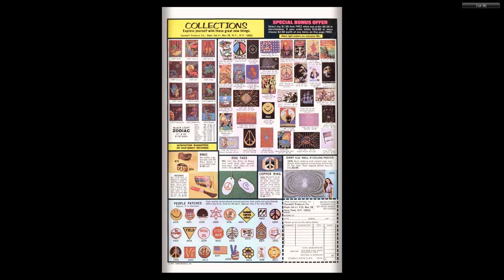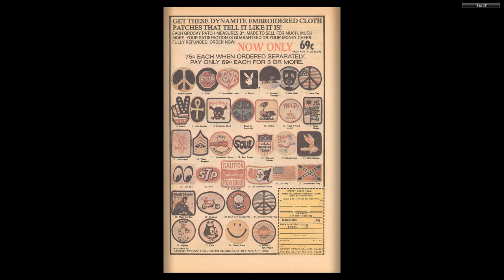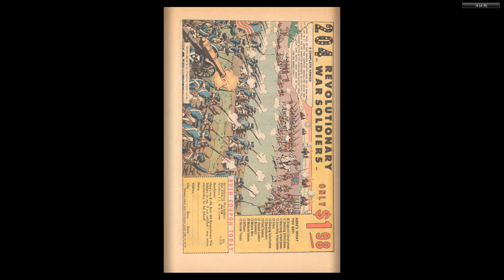Hair Bear Bunch 009 1974 02